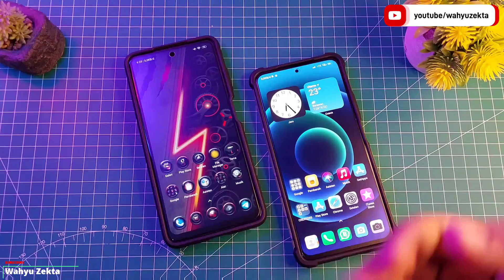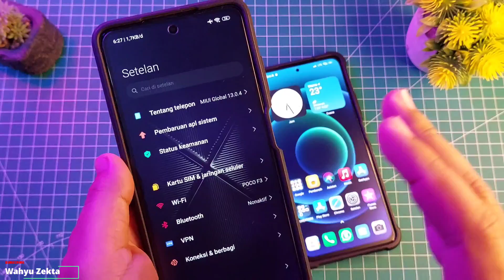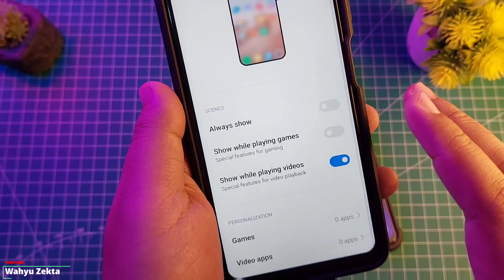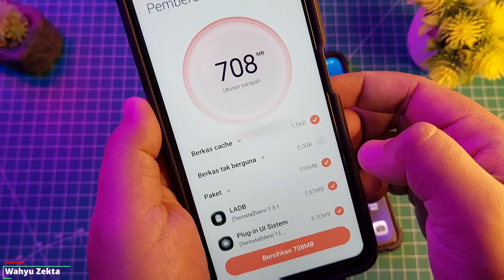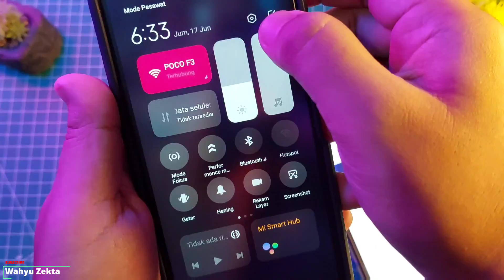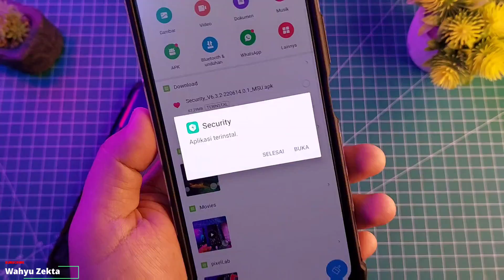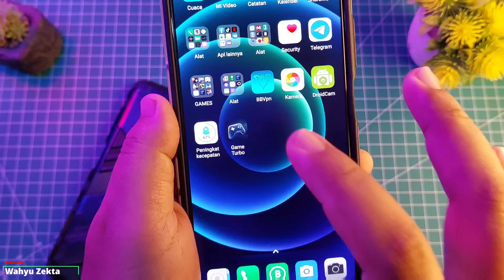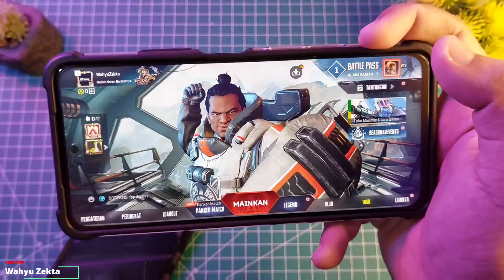UPDATE LAGI!! SECURITY VERSI 6.3.2 FITUR BARU!! TEST POCO X3 PRO DAN POCO F3 APAKAH STABIL??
Security Terbaru Versi 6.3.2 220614 Apakah Stabil Atau Malah BUG sama Seperti versi sebelumnya..!! Dan ada fitur baru di management penyimpanan / Storage

Time Stamp :
1. Intro Penjelasan Awal 00:00
2. Test Poco X3 PRO 01:16
3. Fitur Special 03:28
4. Downgrade dan info Penting!! 10:52
5. Test Poco F3 11:18
6. Kesimpulan 15:56

Produk yang pernah saya pake :
Gabung Grup Telegram Wahyu Zekta Tutorial
abung Grup Telegram ( Samsung Galaxy A52s 5G )
Gabung Grup Telegram ( Redmi Note Series )